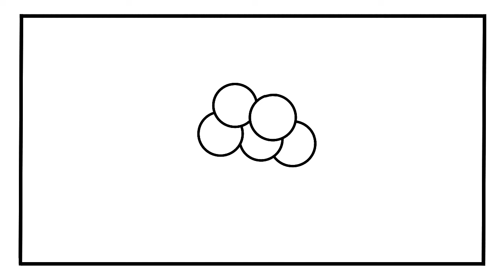drawing, painting, coloring rainbow grapes | I like grapes. You also like eating grapes #10